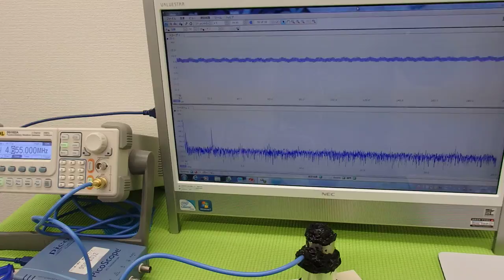オリジナル超音波実験 Ultrasonic experiment （超音波システム研究所 ultrasonic-labo）